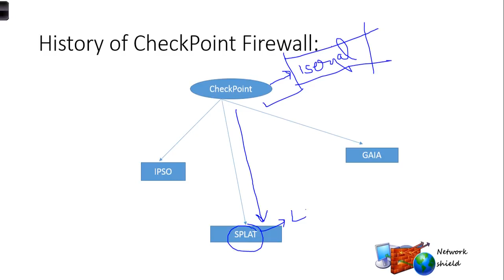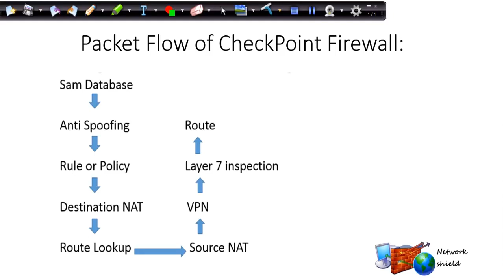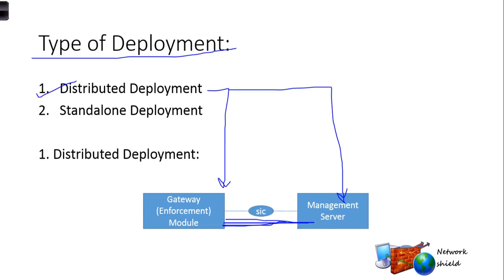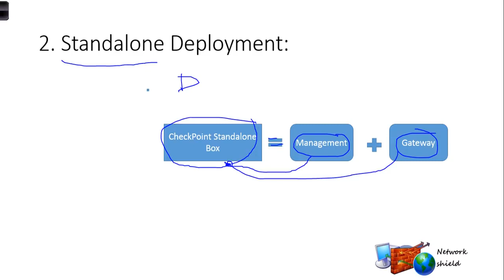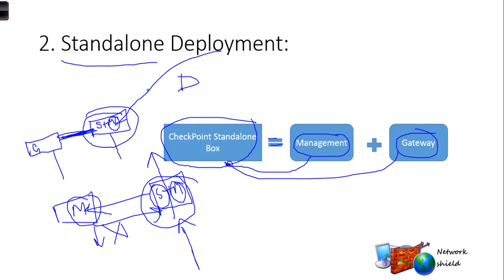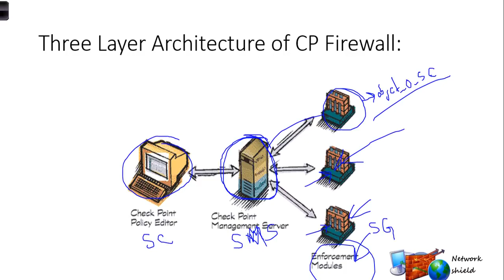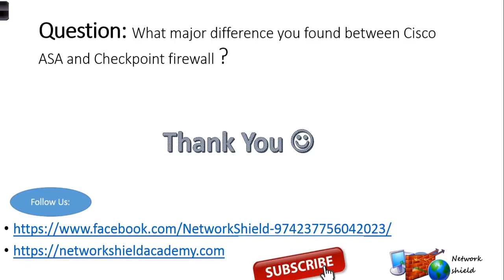Lecture 2 Checkpoint Firewall Packet Flow#History#Architecture